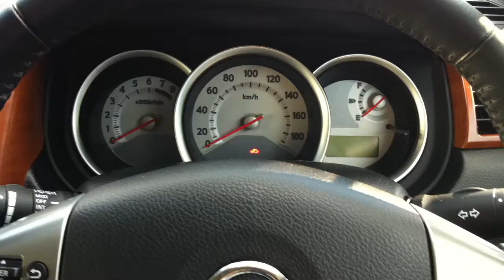2008 Nissan Tida 1.5 M C11 speedometer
2008 Nissan Tida 1.5 M C11 speedometer